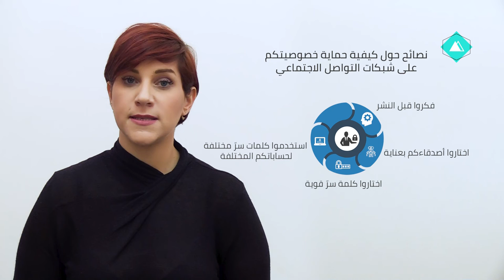Big data IWPR 4.1